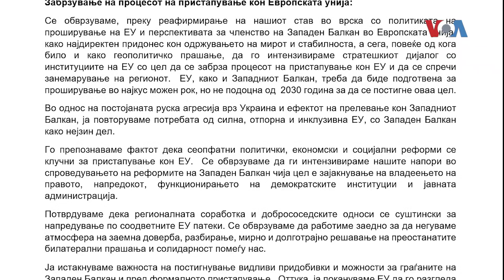Усвоена декларацијата за ЕУ од лидерите на Западен Балкан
Интензивирање на стратешкиот дијалог со ЕУ за забрзување на пристапувањето на регионот кон ЕУ, зајакнување на реформите на Западен Балкан, подготовки за проширување на Унијата, но не подоцна од 2030, развој на регионалната соработка и добрососедството.

Автор: Владимир Мирчески